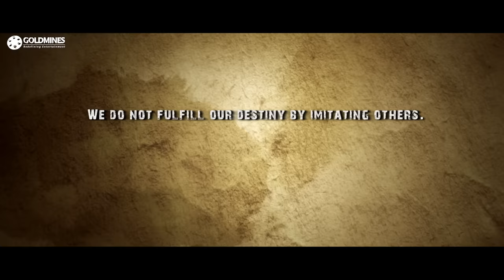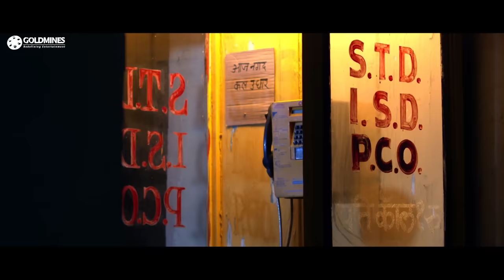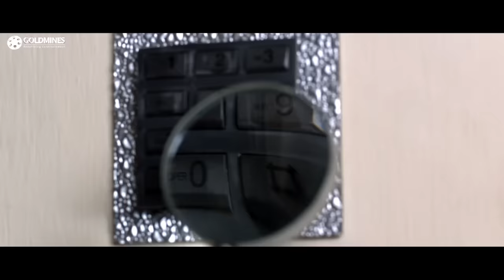Bhoot and Friends (2010) Full Hindi Movie | Jackie Shroff, Nishikant Dixit, Ashish Kattar, Faiz Khan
Four holidaying children go missing, then encounter a ghost and hoodlums in a dense forest.

Movie:- Bhoot and Friends (2010)
Starcast:- Jackie Shroff, Nishikant Dixit, Ashish Kattar, Faiz Khan, Aditya Lakhia, Ashwin Mushran
Directed By:- Karanjeet Saluja
Produced by:- Aneesh Dev
Music by:- Sunil Singh